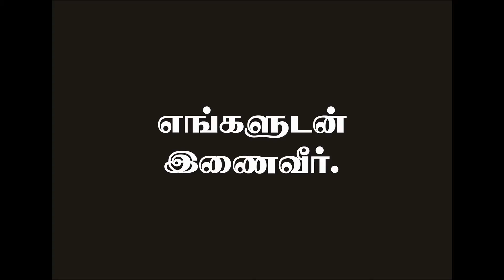# Bright Trust old Clothes Recycle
Trust
Trust in Vellore Trust in India